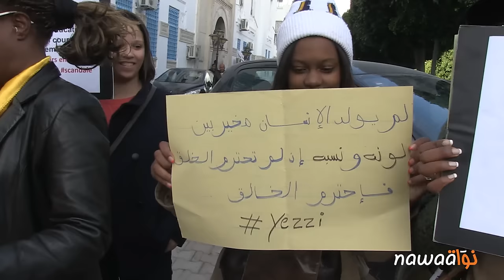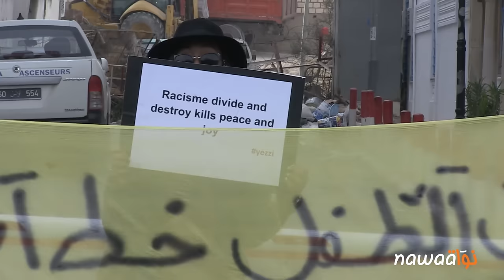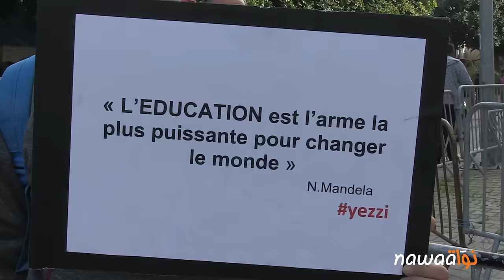العنصرية في المؤسسات التربوية: وقفة إحتجاجية